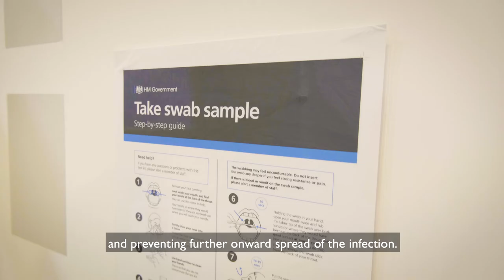Get tested!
To help reduce the spread of COVID-19 (coronavirus) and reduce the risk of further lockdowns, we’re asking all residents from across the borough who do not have symptoms to get tested during March and April as part of our mass testing programme.

Hear from Cllr Danny Thorpe, Leader of the Royal Borough of Greenwich and Steve Whiteman, Director of Public health on why getting tested is so important.